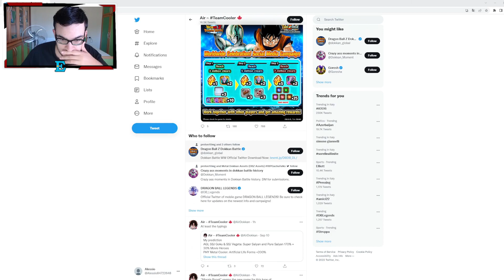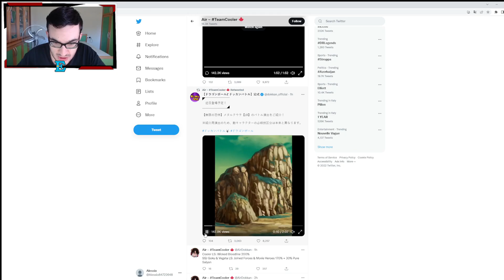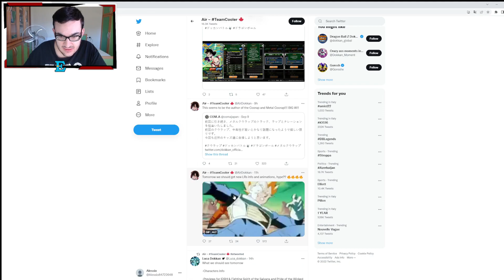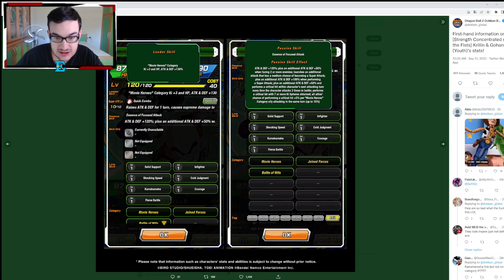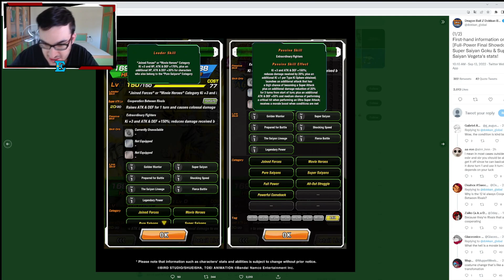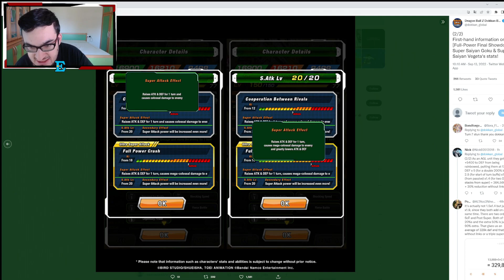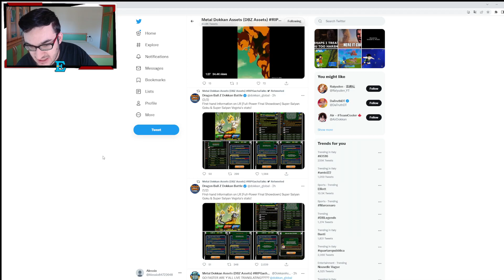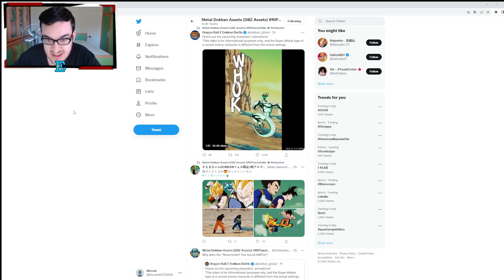REACTION ALLE ANIMAZIONI,KIT DI GOKU E VEGETA E METAL COOLER LR DELLA SECONDA PARTE SU DOKKAN BATTLE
Vediamo insieme le animazioni di goku e vegeta lr agl e metal cooler lr phy con i loro kit su Dragon Ball Z Dokkan Battle